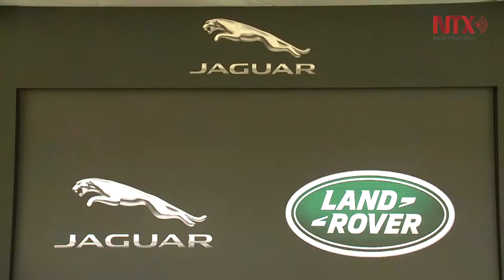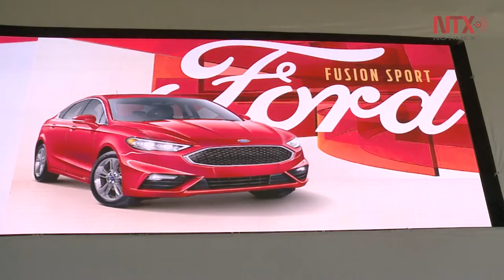Gran Concurso Internacional de Elegancia 2017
Es considerado uno de los eventos más reconocidos a nivel internacional de exhibición de autos de colección